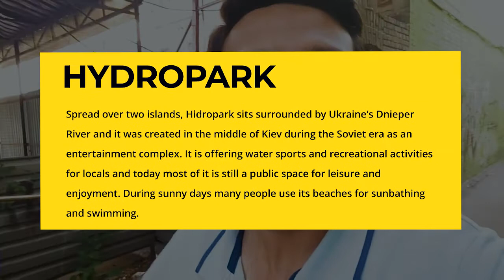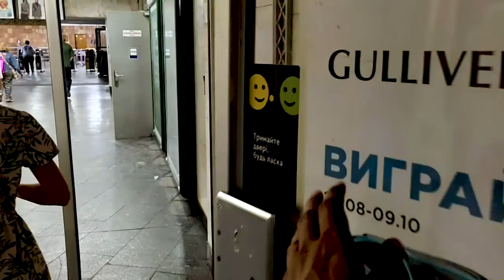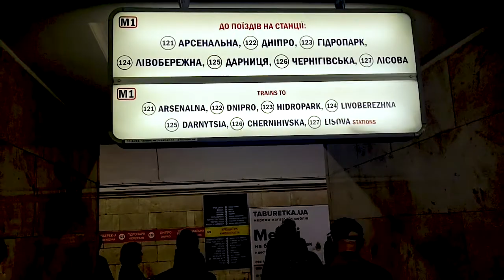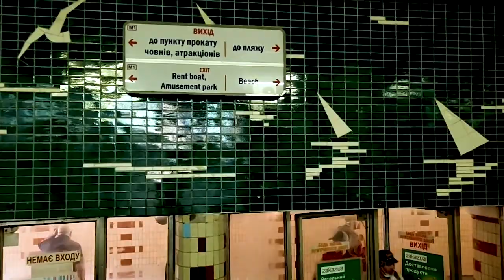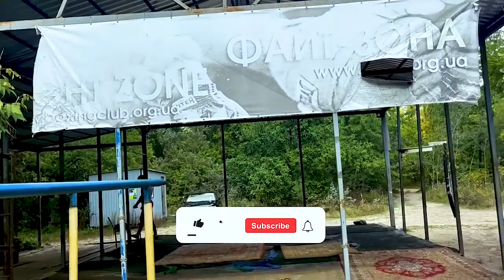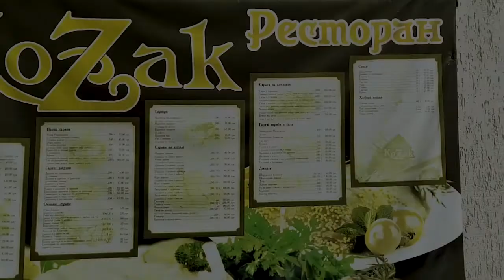Soviet Junkyard Gym Produces Ukrainian Olympians || Kachalka Gym Ukraine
In this video, I visit a beachside open-air gym called "Kachalka" built on a man-made recreational river-island called "Hidropark" in Kyiv, Ukraine, and explore the culture of fitness and sports in this part of the world.

Your subscription is my reward to motivate me for the effort that goes into making these videos. More episodes are coming in this series soon. Leave your feedback in the comments!
Looking forward to your love :)

I, Akshat Agrawal, am an Indian travel vlogger from Delhi in India. I vlog in Hinglish (Hindi and English) and intend to bring great travel experiences to you via my Channel AkshatDiscoversTheWorld from my unconventional journeys to destinations across the world! I love talking to people during my travels and understanding the way of life of the local people and their culture.

P.S. Special thanks to Ankur for editing support.